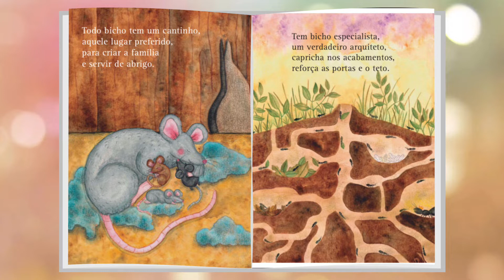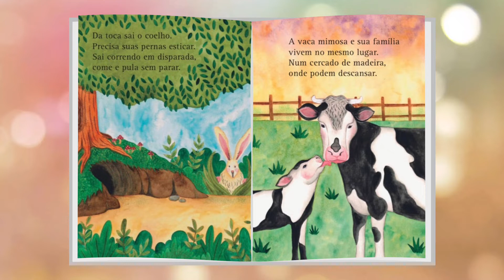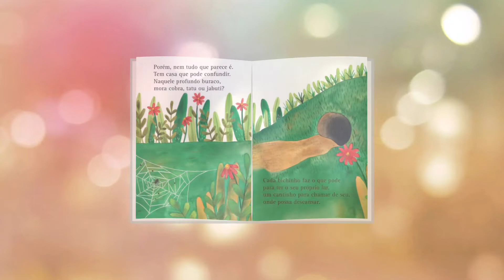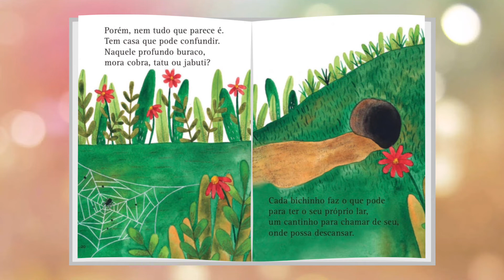🟢MEU LIVRO ANIMADO | A CASA DOS ANIMAIS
📕 MEU LIVRO ANIMADO | A CASA DOS ANIMAIS História com animação!

Autora: Kerliane da Silva Uchôa
Ilustrações: Gabrielle Neara